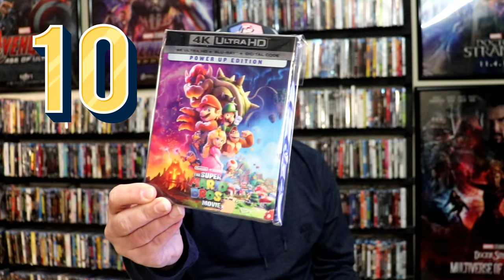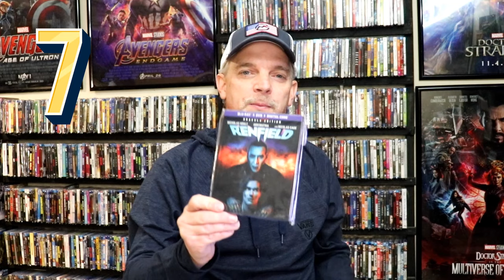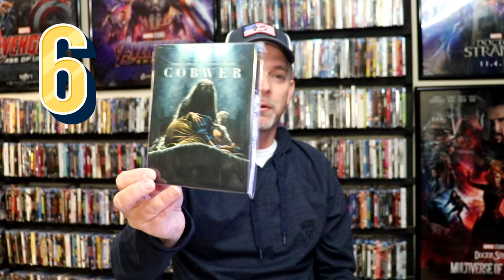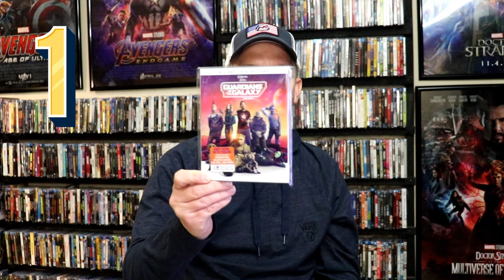My Top-10 Best Film Releases from 2023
Check out my thoughts on the best film releases from 2023.  What were some of your favorites?